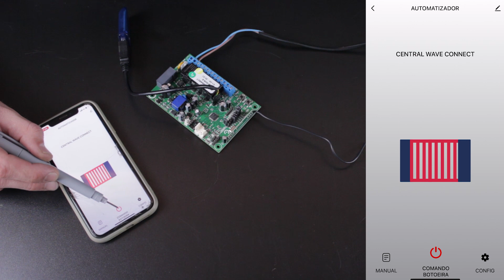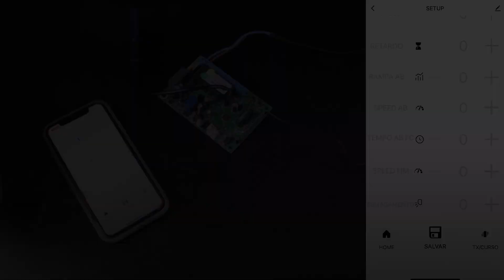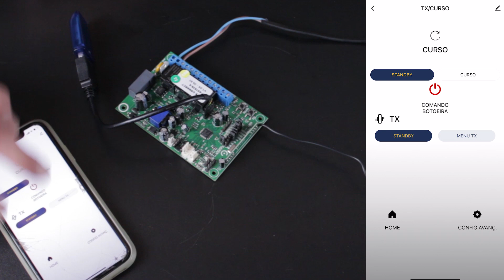Garen Setup - Aprenda a Configurar e Controlar Seu Motor de Portão Pelo Celular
O Garen Setup é um dispositivo programador wi-fi/bluetooth desenvolvido para facilitar e agilizar o trabalho do instalador, evitando problemas ergonômicos e longa exposição ao sol. Utilizando o dispositivo, você pode configurar as centrais Garen já compatíveis* de forma rápida e descomplicada diretamente do seu smartphone através do app G•Smart 4.0.

Especificações Técnicas:
- Rede Wi-Fi: 802.11 B/G/N
- Modos de segurança: WEP/WPA/WPA2/WPA2 PSK/AES
- App compatível: G.SMART 4.0 (Disponível para Android e iOS)
- Conector: USB
- Conexões disponíveis: Bluetooth | Wi-Fi

*Centrais compatíveis: Kit central para porta de enrolar, Central Dupla AC New, Central Master/Slave, linha G•Shocker, linha Connect, TSi Pro, TSi Pro Max, Industrial Pro, Intense BLDC

Adquira o seu Setup Garen com o melhor preço do mercado

00:00 - Inicio
00:20 - Apresentação do Setup Garen
02:03 - Conectando o Setup na central
03:13 - Conectando o Setup no Aplicativo G.Smart 4.0
03:44 - Funções e Configurações
07:43 - Encerramento